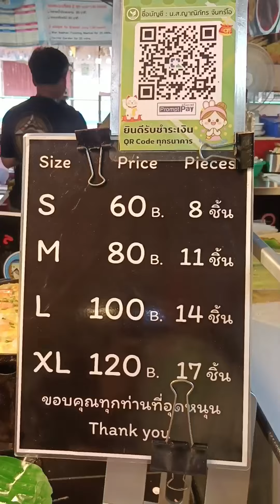🇹🇭Thai desserts fried in small holes cost $1.62.